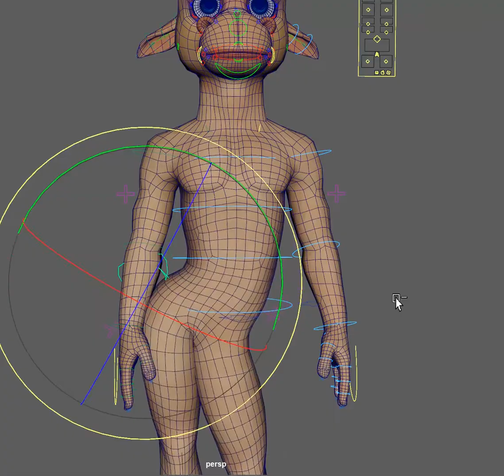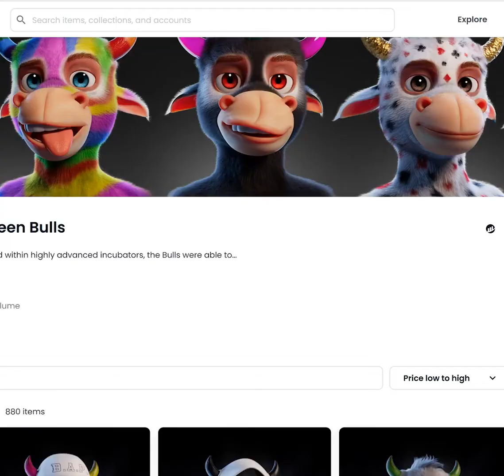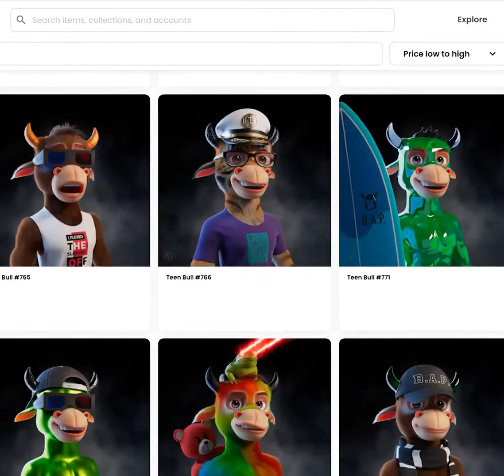Cartoony Bull rig for a NFT project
I rigged this character for a NFT project in Maya.